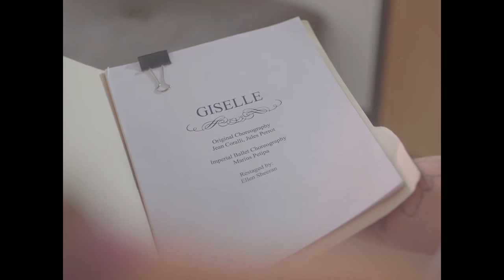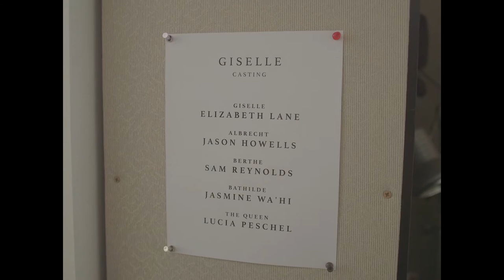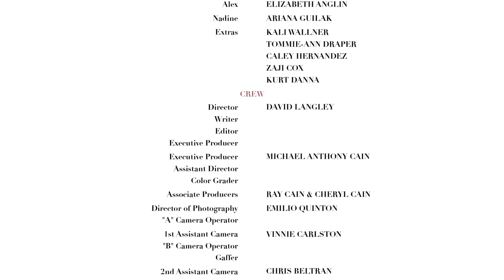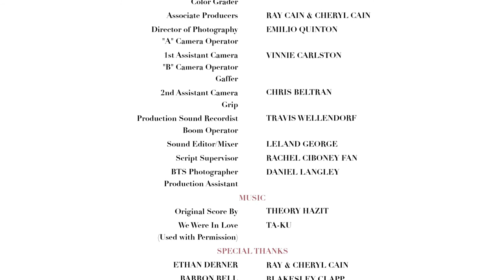The Pledge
Writer/director David Langley brings you a brief glimpse into the life of Amber (played by Nicole Spinnler) a ballet dancer who must choose between her commitment to dancing and her husband, Nathan (played by Anthony Lam) after she discovers he is having an affair with her best friend Elizabeth (played by Alysse Fozmark).

This film screened at Cinema 21, December 17th 2016.